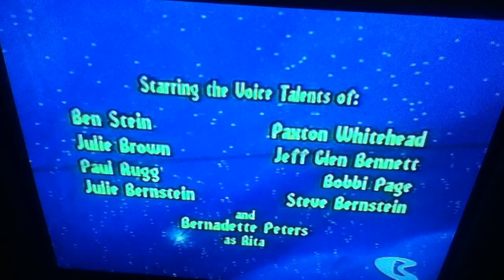Wakko's Wish opening credits